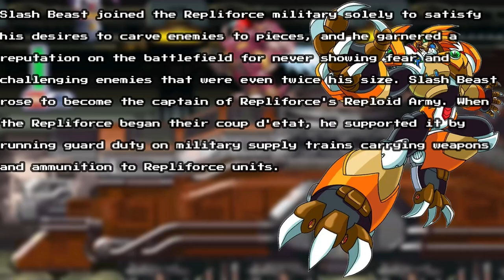Mega Man X4 - Military Train (English Dub) ~ PlayStation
When the Repliforce began their coup d'etat, Slash Beast supported it by running guard duty on military supply trains carrying weapons and ammunition to Repliforce units.